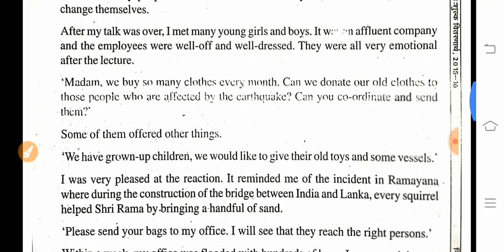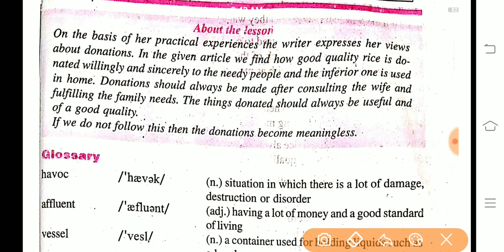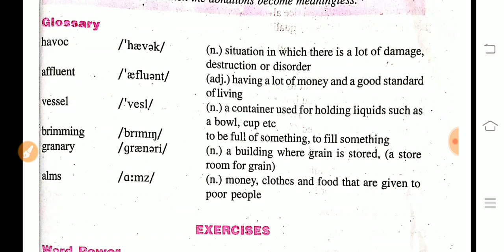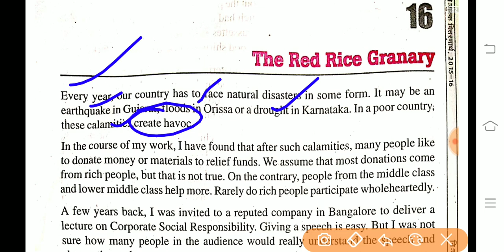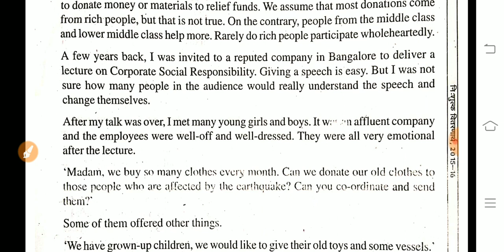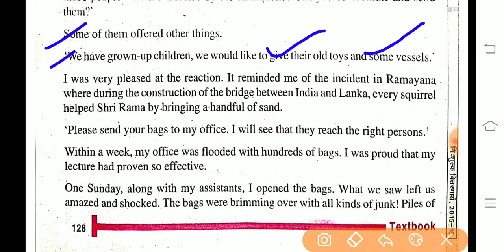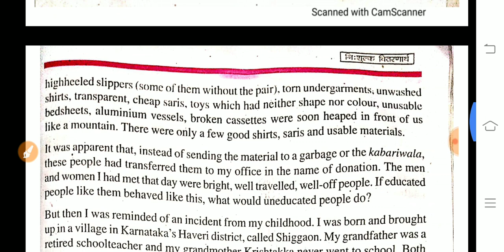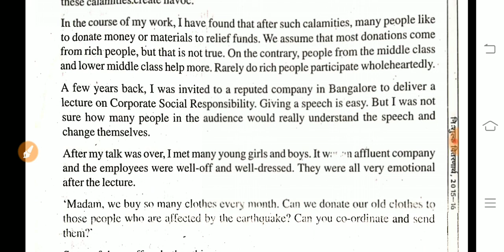English class 10th text book||The Red rice Granary class 10th||English class 10th MP Board lesson 16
namaskar sathiyon aaj ka hamara video English class 10th textbook chapter number first "the red rice granary "ka Hindi explanation hai aap hamare is video ko like Karen share Karen aur subscribe Karen thank you very much
MP Board class 10th general English, MP Board class 10th English textbook Hindi explanation, Madhya Pradesh board kaksha dasvin angreji, MP Board class 10th chapter 16th the red rice granary
,class 10th MP Board, the red rice granary Hindi explanation,